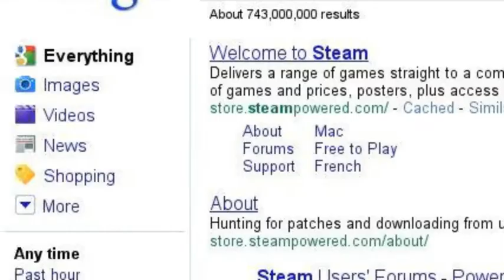A day of me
Yep glados would totally say "that was a - interesting choise"
And yes I finally made a video again